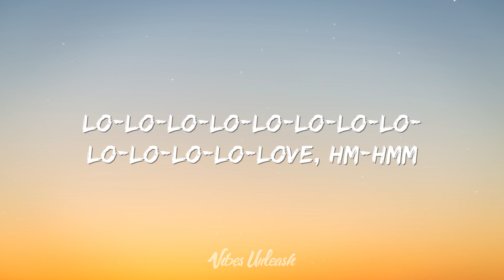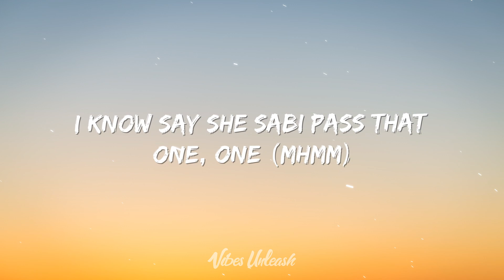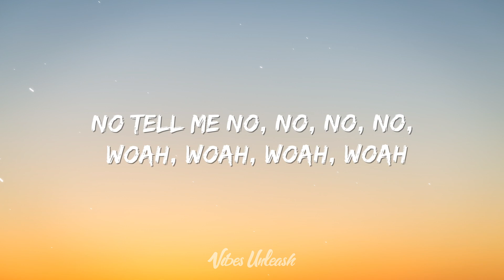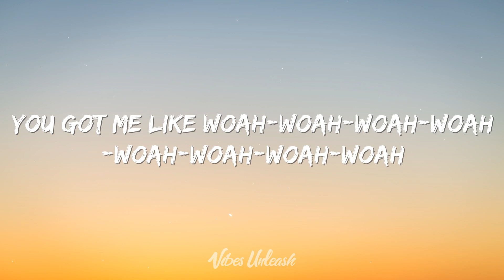Rema - Calm Down (Lyrics) Remix || No Copyright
Please follow us for more videos like this.

(Lyrics):

Another banger
Fanta, uh-uh
Oh-oh-oh-oh-oh-oh-oh-oh-oh-oh-oh
Fanta, uh-uh
Oh-oh-oh-oh-oh-oh-oh-oh-oh-oh-oh
Fanta, uh-uh
Oh-oh-oh-oh-oh-oh-oh-oh-oh-oh-oh
Shawty, come gimme your lo-lo-lo-lo-lo-lo-lo-lo-lo-lo-lo-lo-l

Calm Down